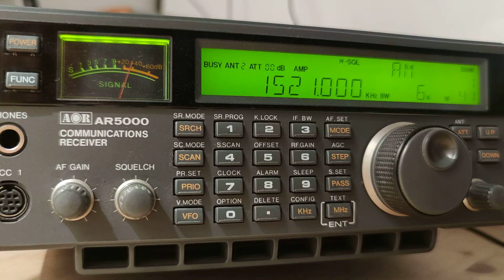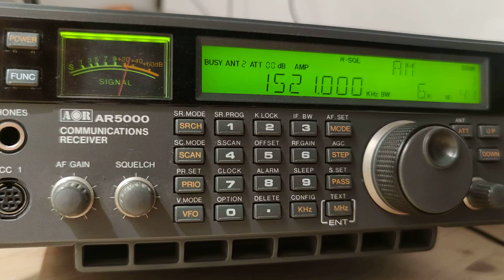1521 кгц. Радио Китая на русском языке.